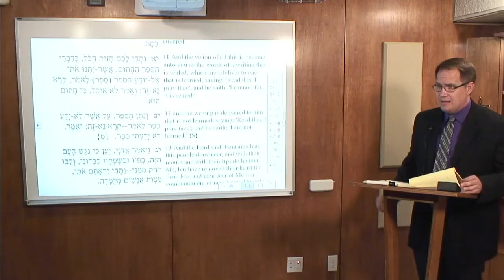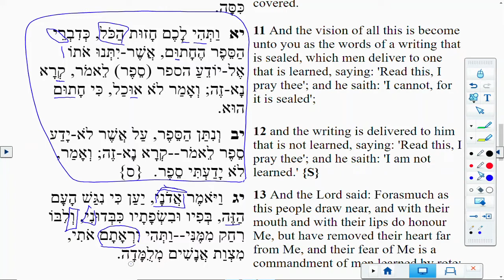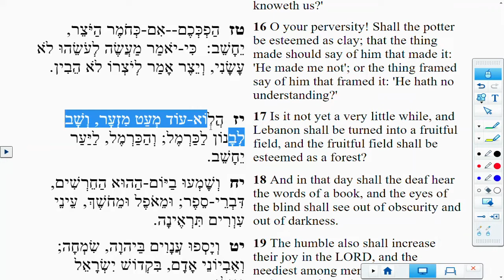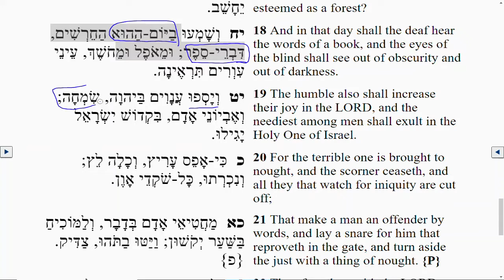Lectionary Podcast - Proper 16 - Series B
Isaiah. 29:11–19 with Prof. Ryan Tietz